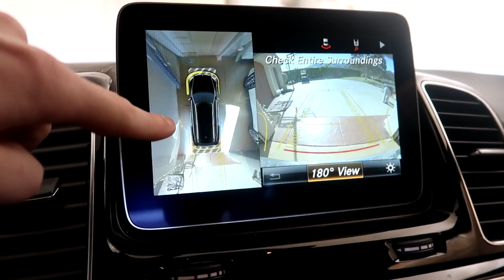YOU WON'T BELIEVE THE GIFT SHE GOT ME!! (SHOCKING) | FaZe Rug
THANK YOU MOLLY!!
Today Molly came over to give me a late Christmas gift that she got, and I was actually surprised to find out what it was! I'm so happy!